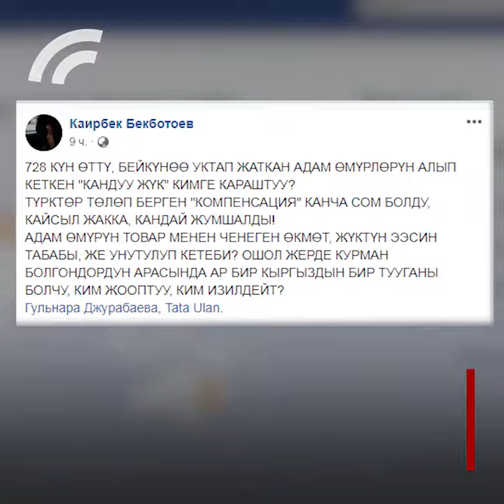Дача Су авиакырсыгына 2 жыл болду